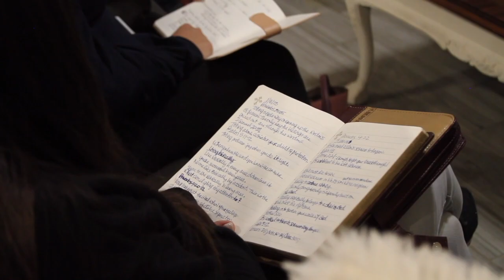Make It Count Pt 4